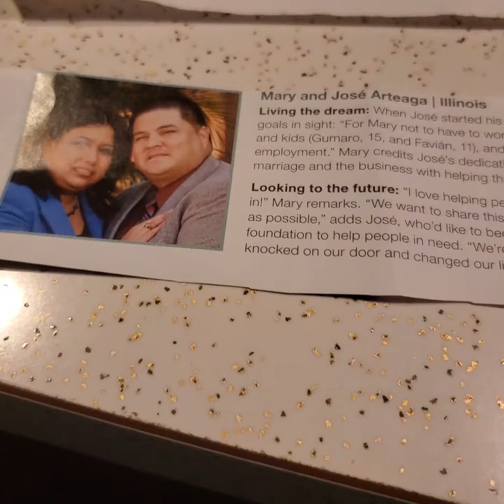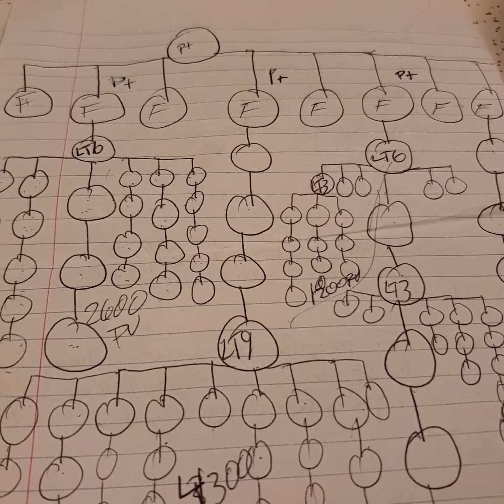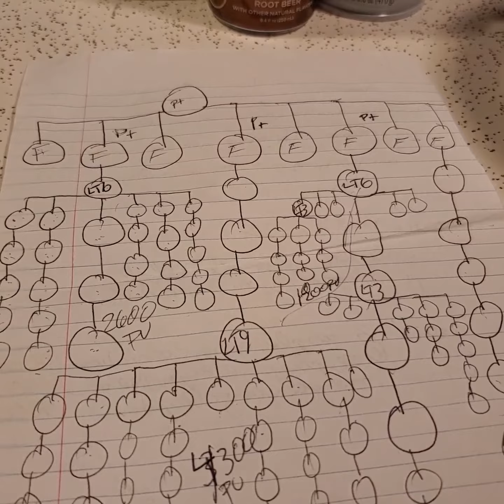Business plan for Zulma